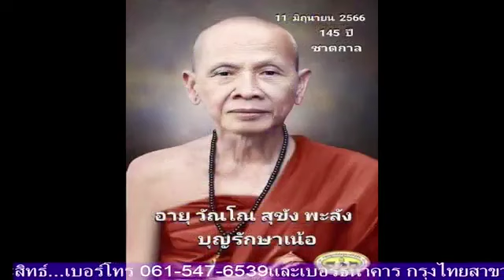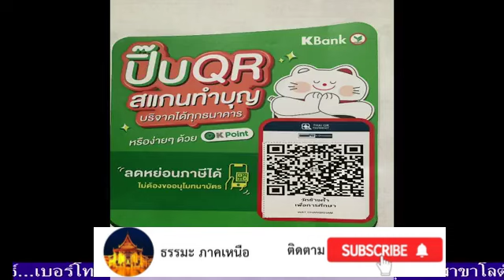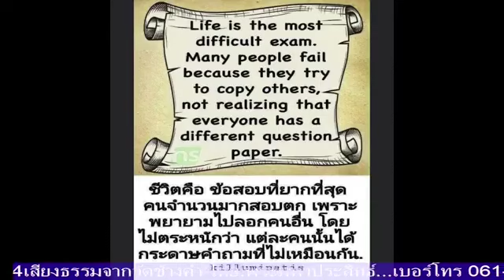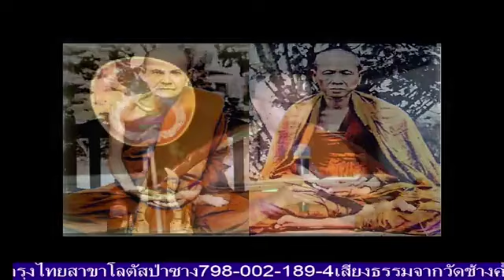เสียงธรรมะรับอรุณ [18 ม.ค. 67] พระมหาประสิทธิ์ ธรรมภินันโท วัดช้างค้ำ ต.มะกอก อ.ป่าซาง จ.ลำพูน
รายการ เสียงธรรมะรับอรุณ ประจำเช้าวันพฤหัสบดีที่ 18 มกราคม 2567 ดำเนินรายการโดย พระมหาประสิทธิ์ ธรรมภินันโท วัดช้างค้ำ ต.มะกอก อ.ป่าซาง จ.ลำพูน และวิทยุวัดฝายหิน 104.5MHz, คณะสงฆ์ตำบลสุเทพ (ภาพ และ เสียง บันทึกจากเฟสบุ้ค @เปรียญเอก วัดราษฎร์)